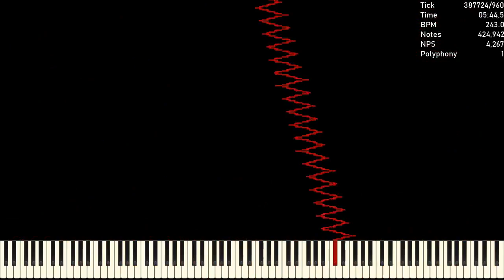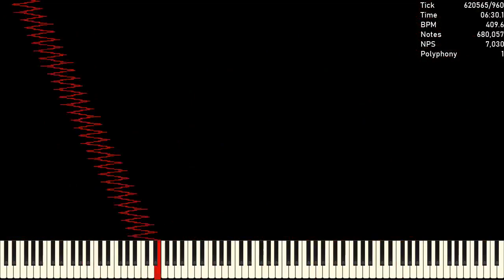[MIDI] VibrateN Revamped - 852K Notes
Used Program: UMP, FFmpeg
Used Soundfont: Khor Keys 4 - Regular Reverb.sfz